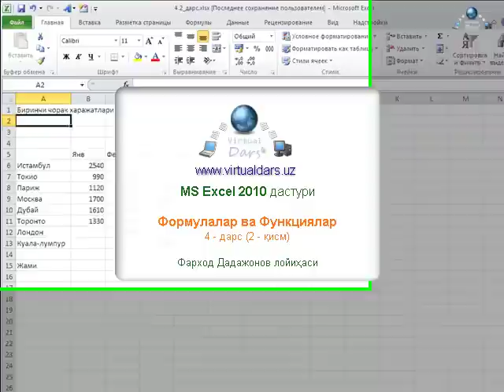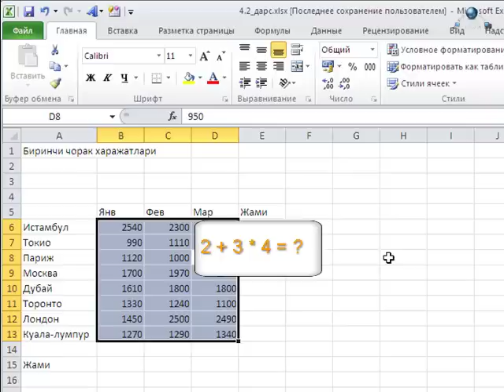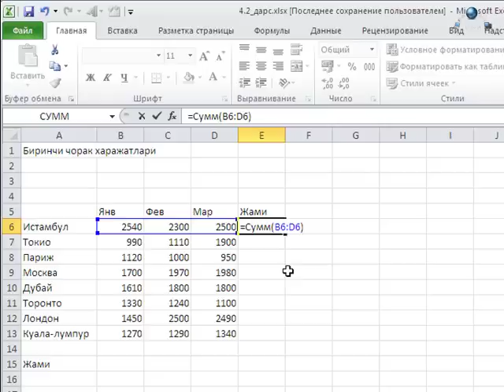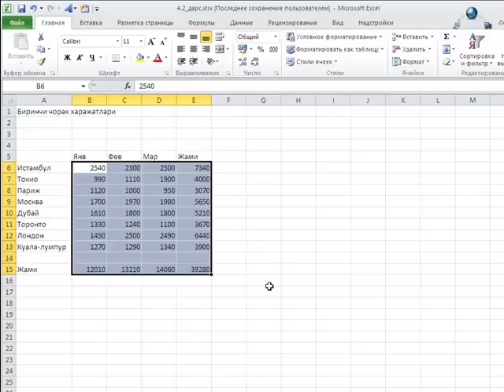Excel 2010 (4 - дарс 2 - қисм)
4 - дарс. 2 - қисм.  Excel 2010 да формулалар ва функциялар билан ишлашни давом этамиз.